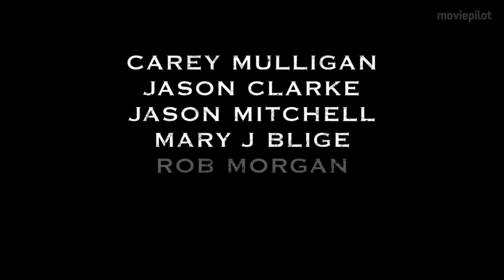Mudbound Trailer German Deutsch (2017) Netflix Film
Mudbound Trailer German Deutsch (US 2017, OT: Mudbound
 Trailer)
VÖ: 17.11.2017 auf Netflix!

Im Drama Mudbound versuchen zwei Kriegsheimkehrer unterschiedlicher Hautfarbe Ende der 1940er zurück ins normale Farmleben in Mississippi zu finden und ihre Freundschaft nicht durch den dort herrschenden Rassismus zerstören zu lassen.

Handlung von Mudbound
Laura McAllen (Carey Mulligan) stammt eigentlich aus der Stadt Memphis, verlegt ihren Wohnsitz 1946 zusammen mit ihrem Mann Henry McAllen (Jason Clarke) jedoch aufs Land, um dort im Mississippi-Delta bei ihrem Schwiegervater (Jonathan Banks) die gemeinsamen zwei Kinder großzuziehen. Während ihr Mann die Farm bewirtschaftet, fühlt sich Laura nach dem Umzug hier jedoch nicht richtig zu Hause.

Auf das Landstück der McAllens kehren kurze Zeit später auch zwei Männer zurück, die als Soldaten ausgezogen waren, um im Zweiten Weltkrieg zu kämpfen: Henrys charmanter, aber von seinen Kriegstraumata verfolgter Bruder Jamie (Garrett Hedlund) und der als Kriegsheld gefeierte Ronsel Jackson (Jason Mitchell). Letzterer ist der älteste Sohn der schwarzen Pächter-Familie, die für die McAllen-Familie arbeitet. Trotz ihrer unterschiedlichen Hautfarbe hat der Krieg die Männer zu engen Freunden gemacht. Die Rückkehr ins normale Leben fällt den Neuankömmlingen jedoch auf verschiedene Weise schwer und so lassen Missverständnisse und Rassismus die Stimmung bald kippen.